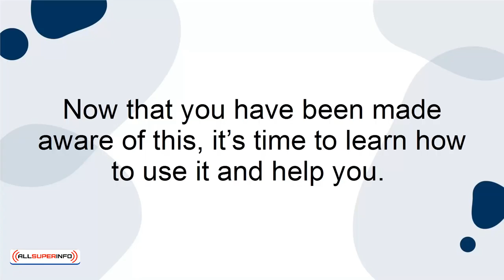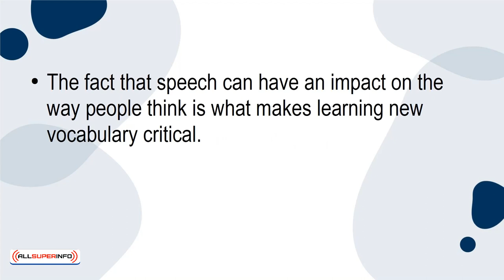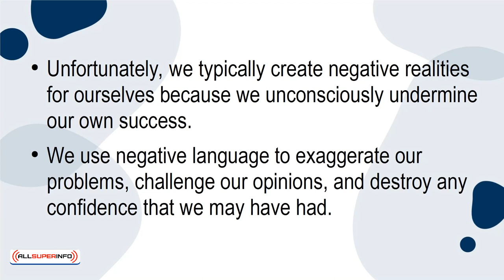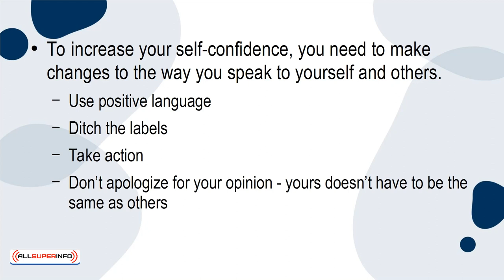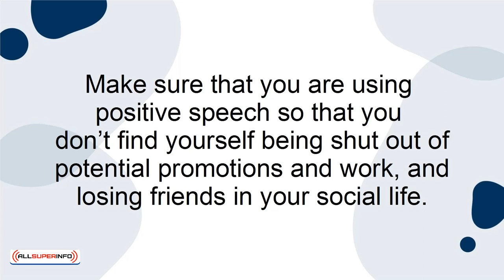08 The Power of Speech In and Out of the Office